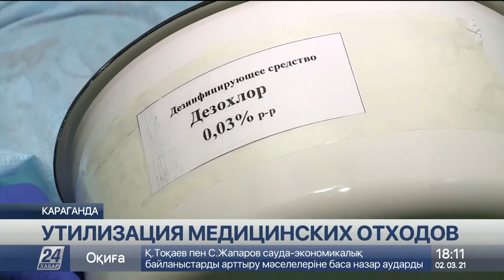Как утилизируют медицинские отходы после вакцинации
Помимо ограничений, пандемия коронавируса добавила жителям планеты немало отходов. Средства индивидуальной защиты требуют правильной утилизации.